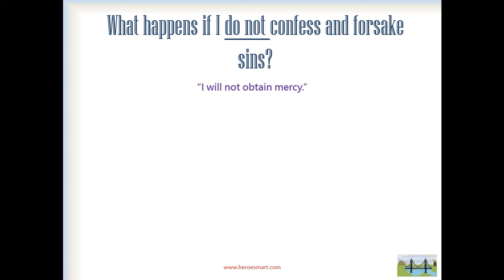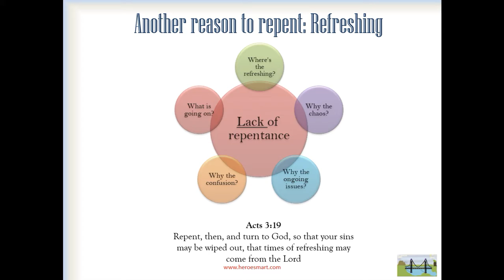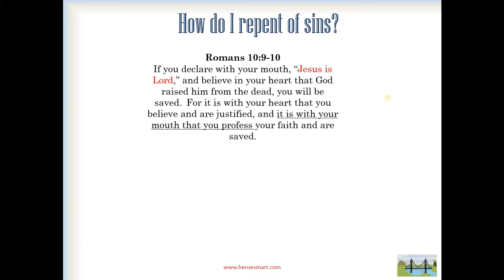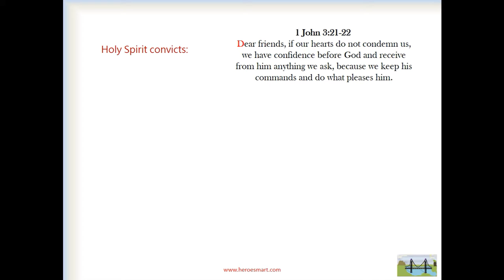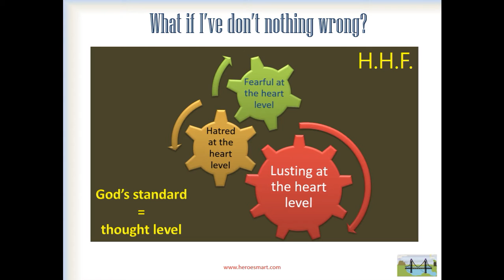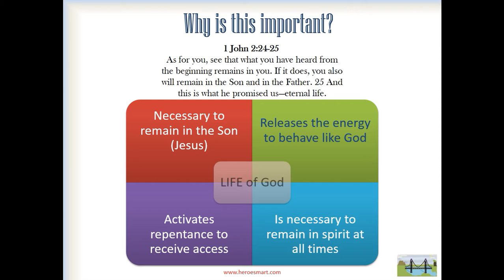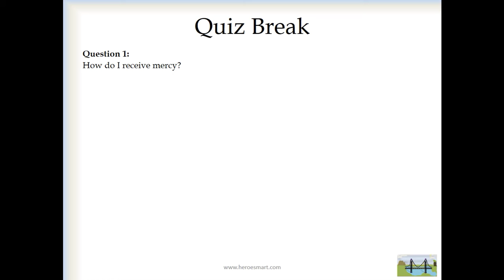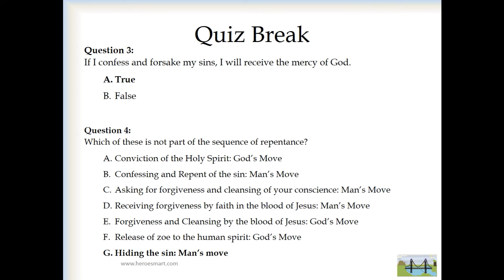Christian Teaching: Repentance from Dead Works - (3/3)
LEARN WHAT IT TAKES TO RETURN SATAN'S PROPERTY (SIN) TO THE DEVIL. YOU WERE CREATED FOR OBEDIENCE.